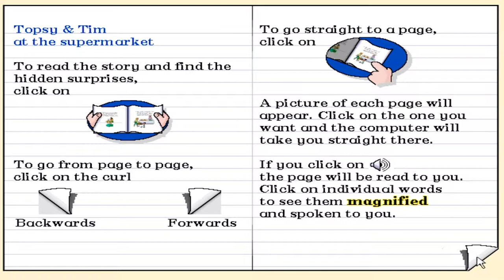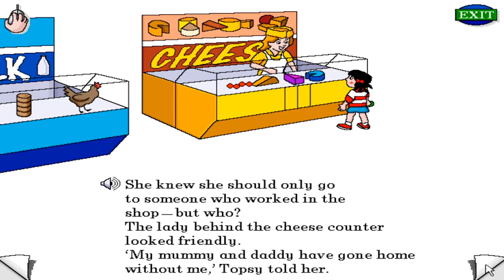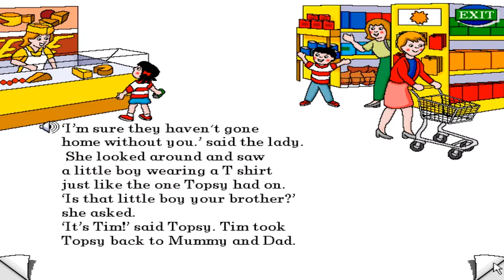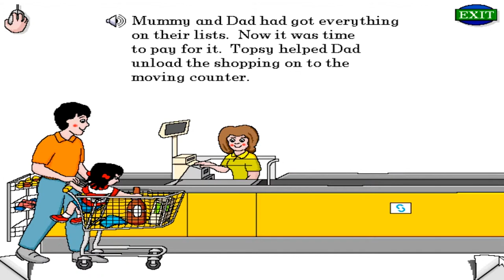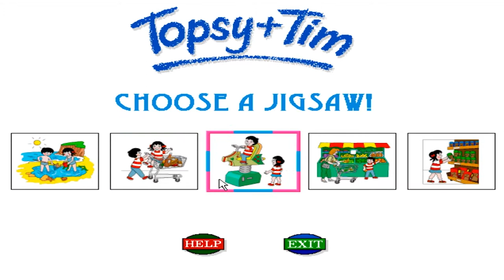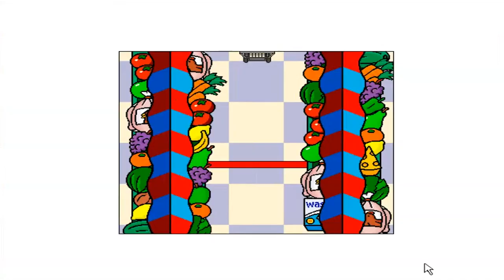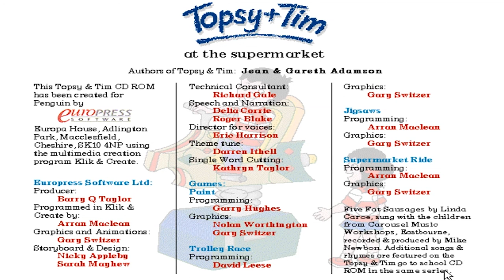Topsy + Tim at the Supermarket (CD-Rom, 1996)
One of three "Topsy and Tim" Interactive storybook titles published on CD-ROM format. It contains the text of the book with enhanced illustrations allowing the user to "play" with the characters in the book. There will also be a game linked to the book included on the disc. The system requirements are: 486 or Pentium processor; double-speed or faster CD-ROM drive; Windows 3.1 or later (including Windows 95); 8MB RAM and 4MB hard disk space available; 256 colour SVGA monitor; 8 or 16 bit Sound Blaster; speakers or headphones; mouse.

In this video: "Topsy + Tim at the Supermarket".

"There are lots of surprises when the twins help mummy with the shopping"...